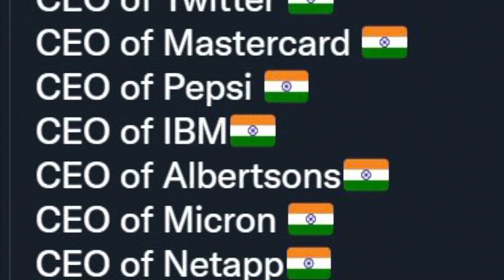华人被“阿三”甩开了几条街